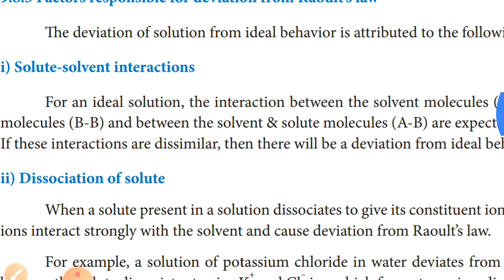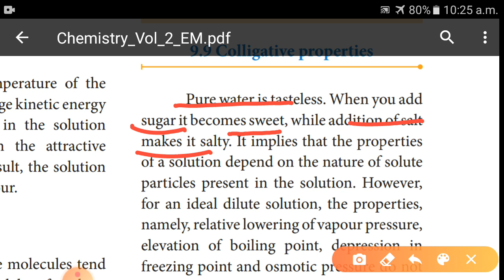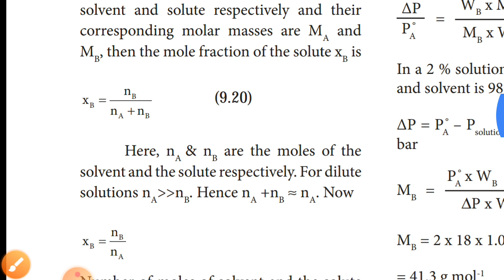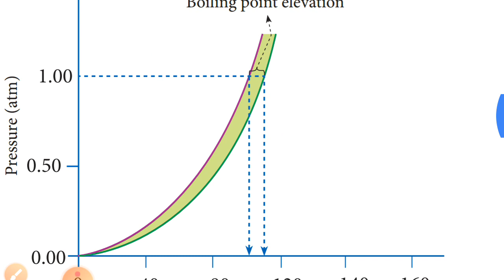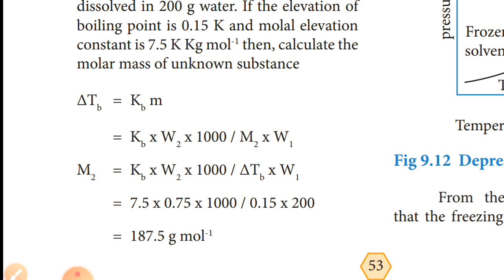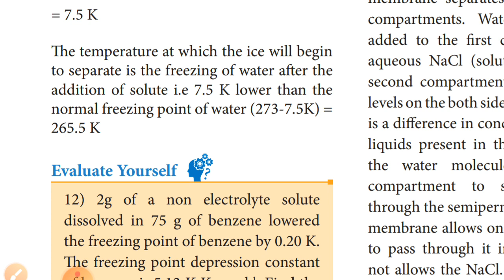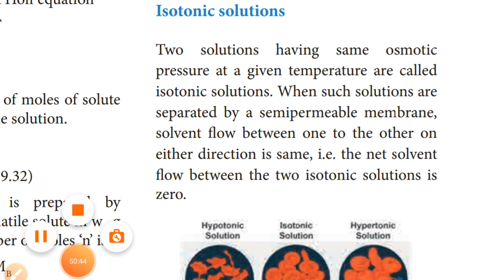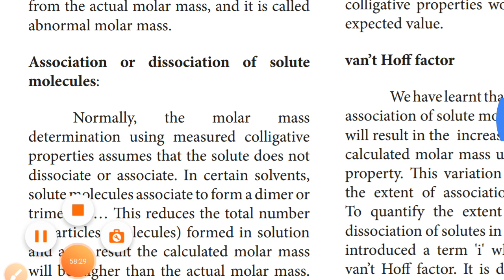11TH CHEMISTRY UNIT -9 , Solutions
Factors responsible for deviation from Raoult's law , Colligative properties , Isotonic solutions